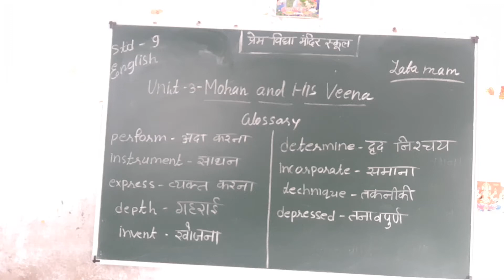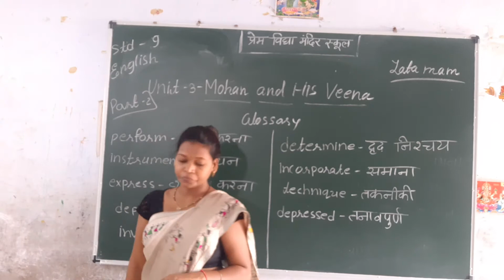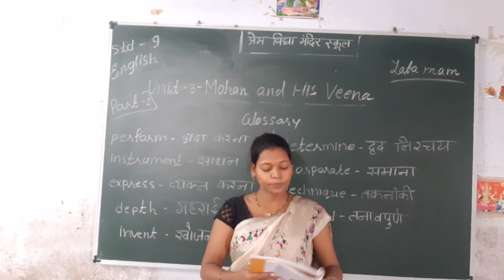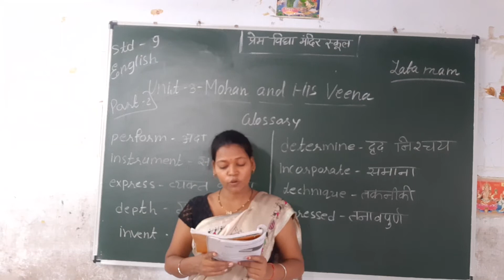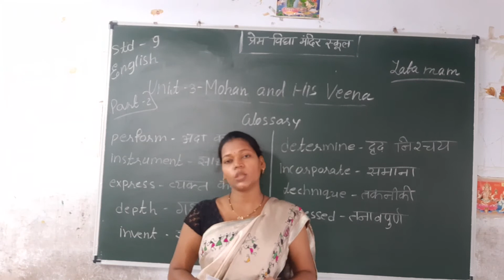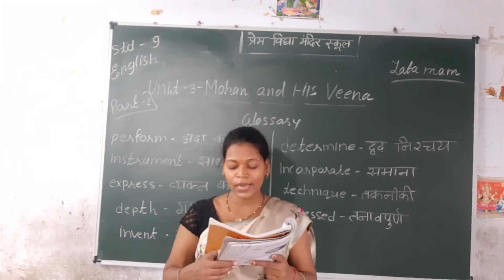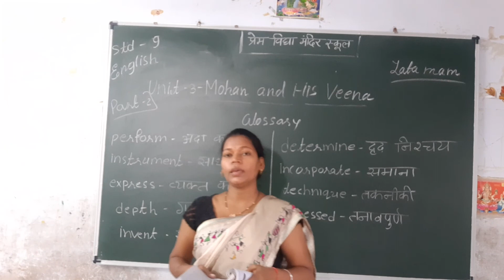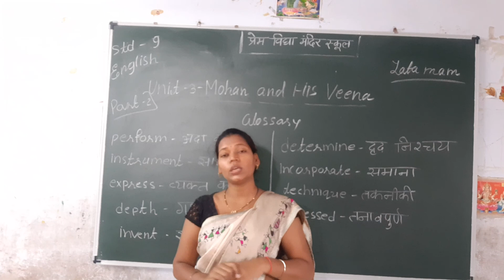Class 9 English Chapter 3 part 2